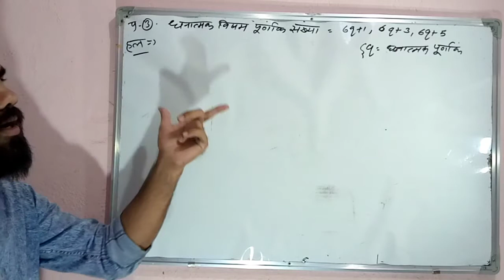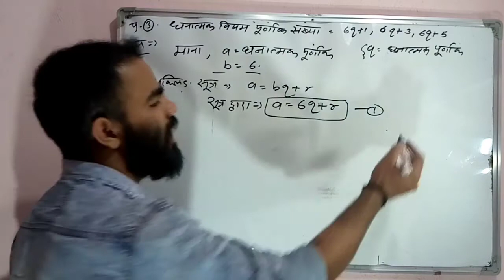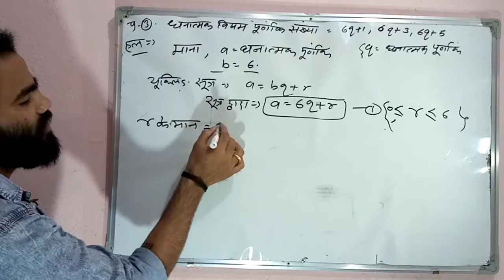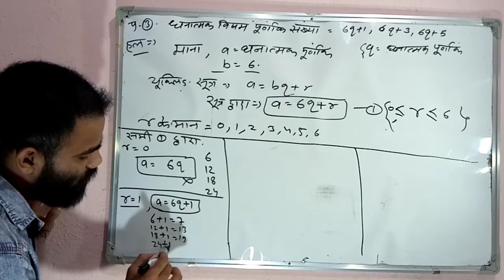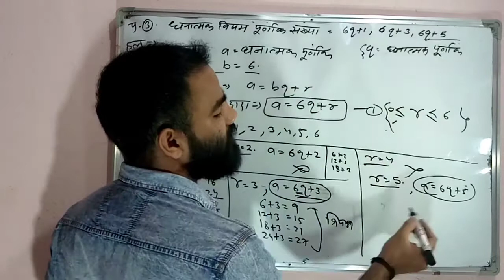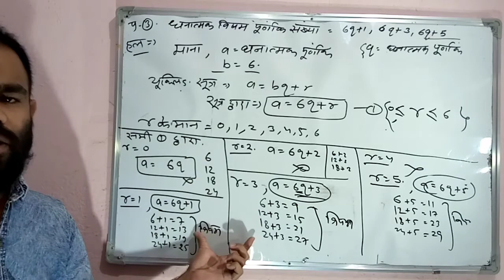प्रश्नावली-2.1 । प्रश्न - 3 । कक्षा-10वीं (हिंदी माध्यम) । By KS Sir TMCC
Hello students ,
Here I'm available for all you genius students to bring out your hidden potential with small guidance about your doubt.

Never stop by problem , beat the problem and move ahead. You will get succeed definitely.

 I'm an ordinary teacher who got extraordinary love from extraordinary students.

Tutorial by-
Mr. KS sir
 *Schooling From Jawahar Navodaya Vidyalaya,Udaipur
*Bsc Honour in Physics From University Of Delhi
*Intern In Robotics Engineering From IIT , Mumbai

 ***NOTE*** Handwritten Notes in hard copy or pendrive, available for home delivery all across India .

Courses available-
* REET EXAM LEVEL 1 & 2
* Raj police Constable exam
*Patwari exam
*Daily current affairs
*Reasoning and GK
*Class -12th & 11th ( Physics. Chemistry.Maths.)
*Class-8th , 9th ,10th (Science,maths)
*Class-5th&8th(navodaya exam)

सभी कोर्स हिंदी एवं अंग्रेजी माध्यम में उपलब्ध।